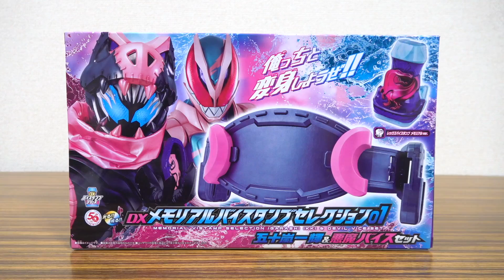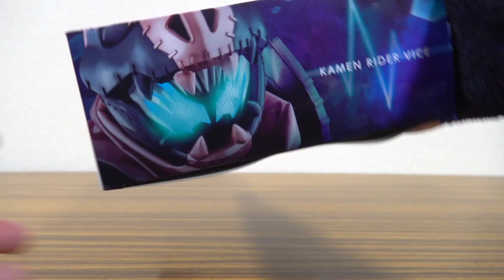バイスが中に入ってる！？メモリアル版 DXレックスバイスタンプ & バイスベルト レビュー！プレバン限定 仮面ライダーリバイス メモリアルバイスタンプセレクション01